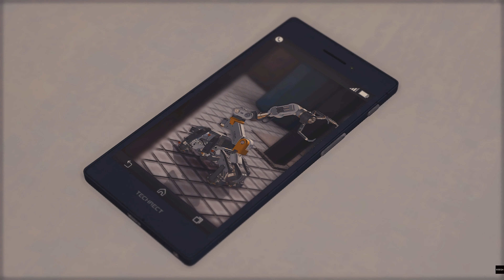(PS4) Lost Judgment Playthough (Part 13) Robotic Club Missions And Trying Out The Boxing Gym